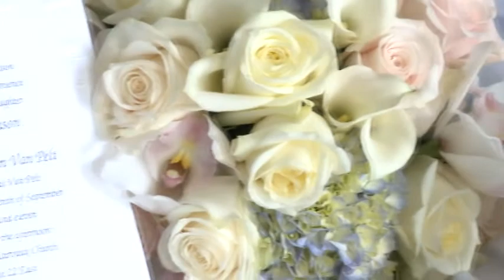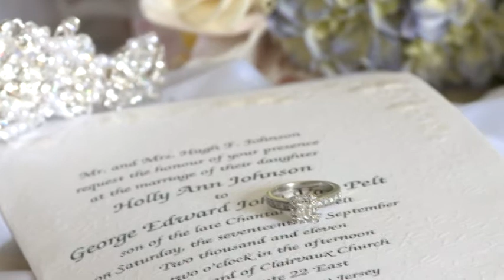Van Pelt Trailer